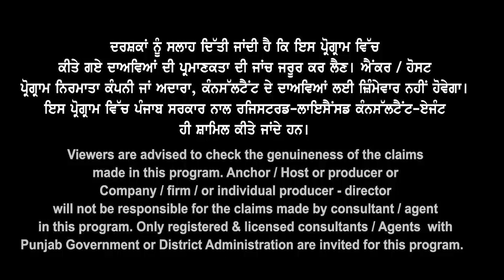Canada 2023 Arts वालों केमिलेंगे धड़ाधड़ वीजे I Canada study Visa Updates 2023